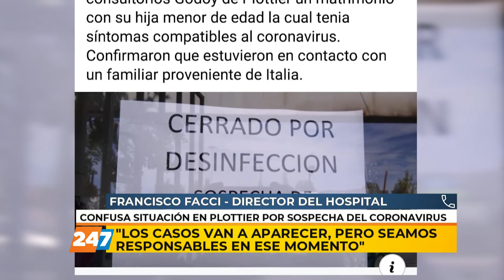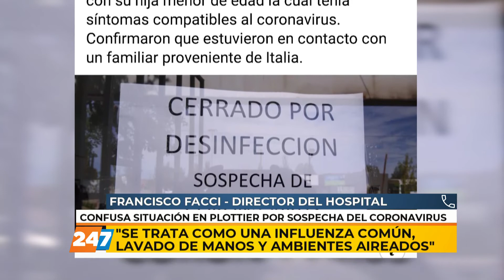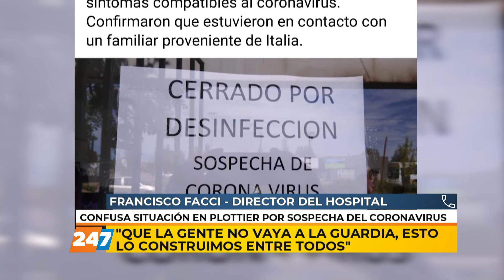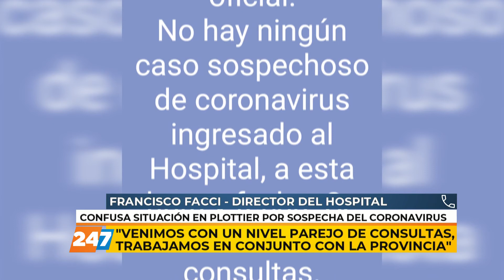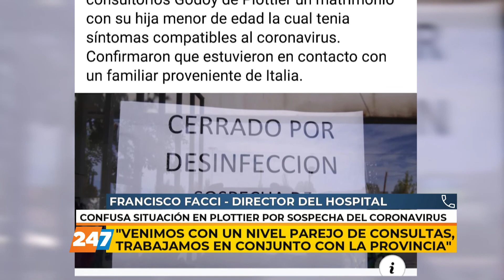110320 | NC | UN CENTRO MÉDICO CERRÓ PARA DESINFECTAR, TRAS UNA CONSULTA - DR. FRANCISCO FACCI